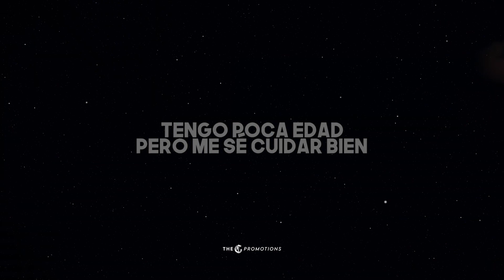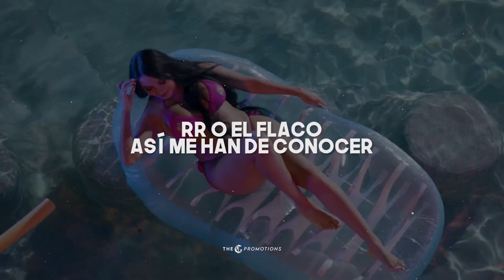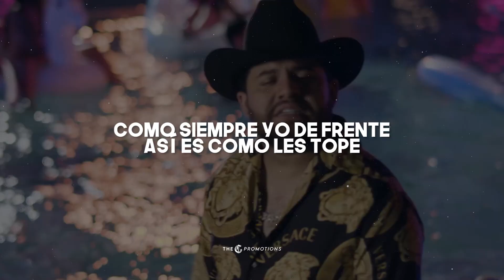Changándole Macizo - Luis R Conriquez (Oficial/Lirycs)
Luis R Conriquez - Chingándole Macizo

~ The 𝕮 Promotions